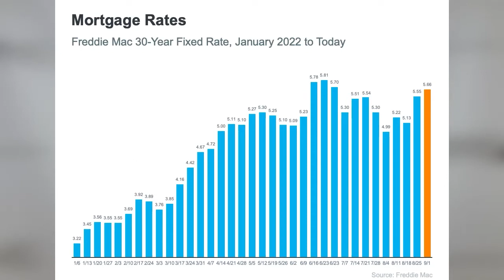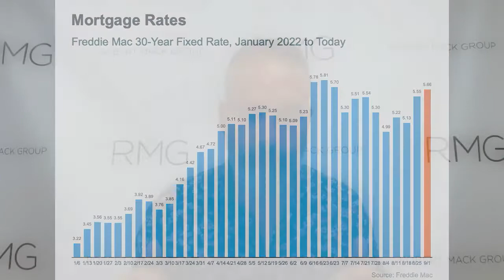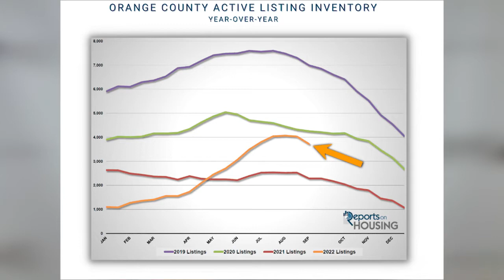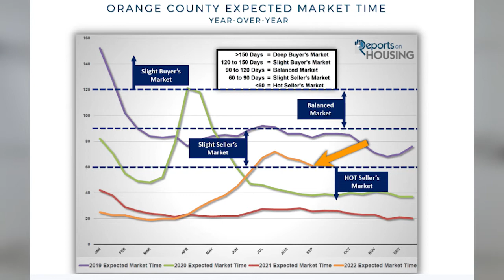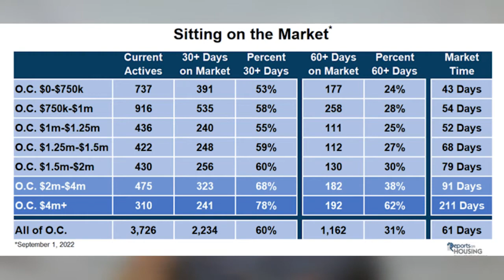The Current State of the Housing Market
The housing market has gotten somewhat sluggish lately, right? I’m sure you’ve noticed it too. I’ve heard many people say that our market has hit a wall and stopped in its tracks. Is that true? Today I’ll go over the current conditions driving our market and show you how to operate and find great deals.

0:00 — Introducing today’s topic

0:45 — Mortgage rates this year

1:48 — Active inventory in Orange County

3:27 — Expected market time for Orange County

4:20 — Navigating this housing market as a seller

5:36 — Bottom line for buyers and sellers

6:32 — Wrapping up

Buying an Orange County Home? Search All Homes For Sale

Selling Your Orange County Home?

Robert Mack
Robert Mack Group
Irvine, CA